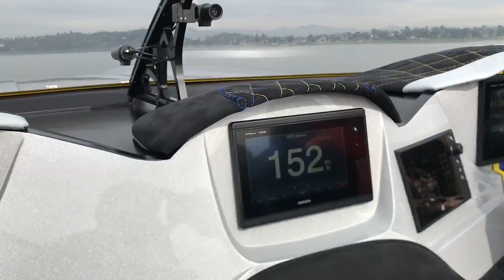DCB Tests Their Latest International Delivery M35 to 160+ MPH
Thanks to Jeff @ DCB for the footage.